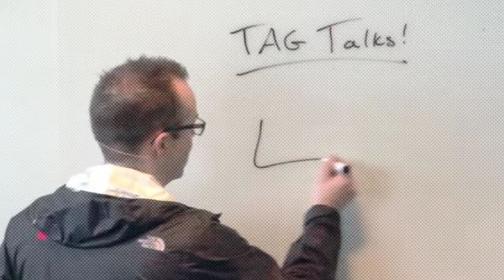Langley Chrysler - TAG Talks Myth 3